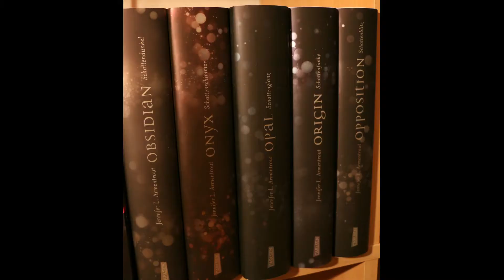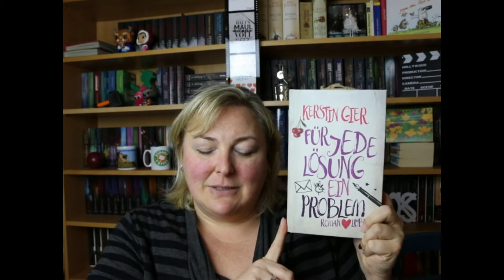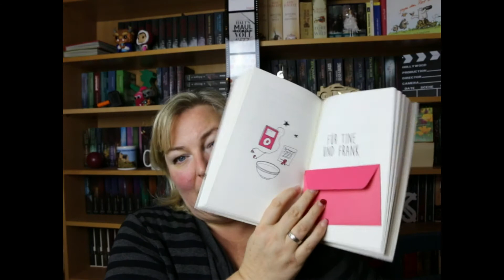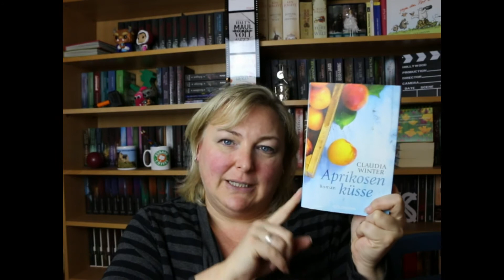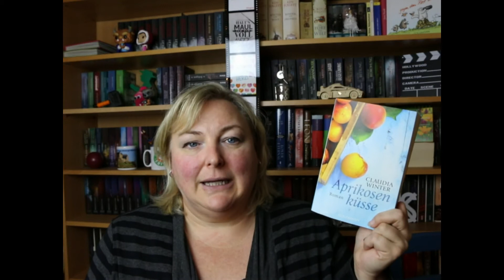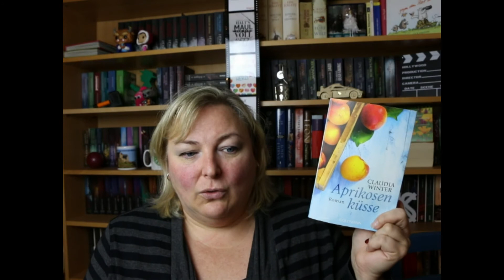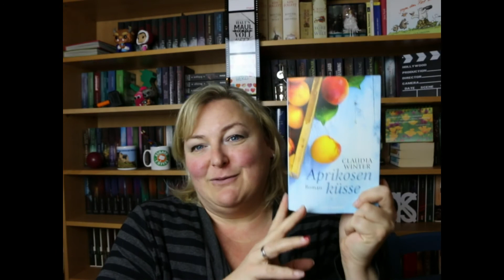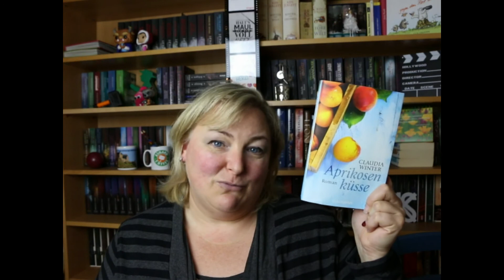Marie's Salon du Livre Rückblick Dezember 2017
Rückblick auf den Dezember 2017

6 Bücher sind es geworden

Ich wünsche euch sehr viel Spaß auf meinem Blog.